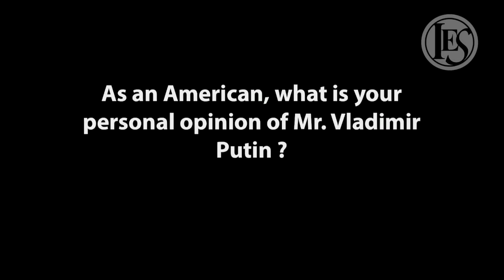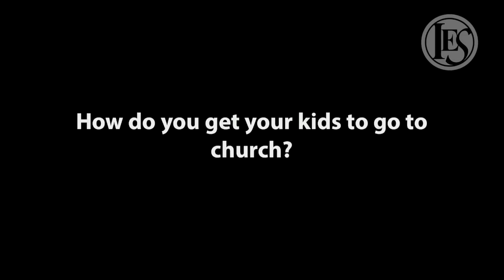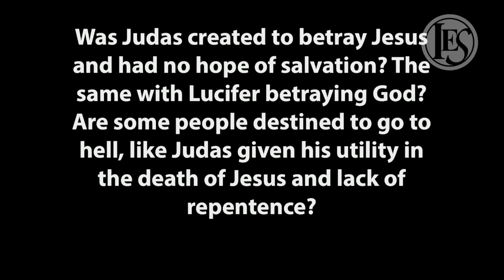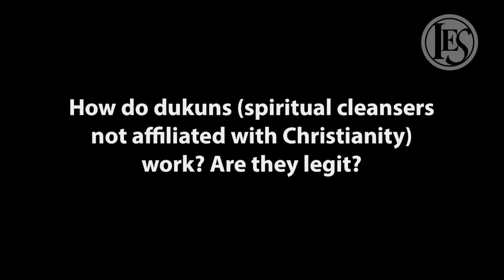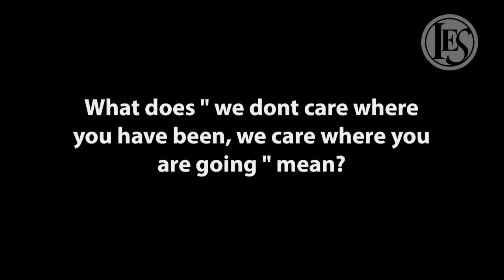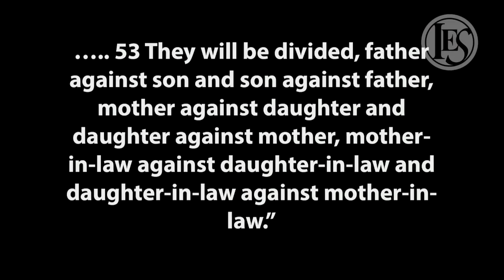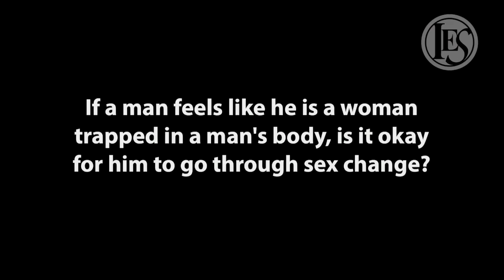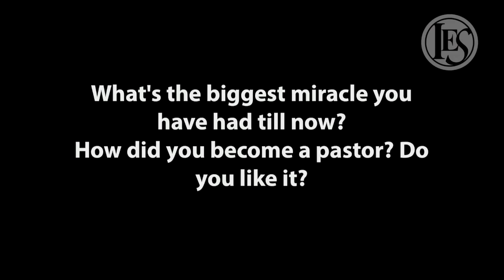Live Q&A (Sunday, July 2, 2017 9:30 AM)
Sunday, July 2, 2017 9:30 AM Service. Dave Kenney